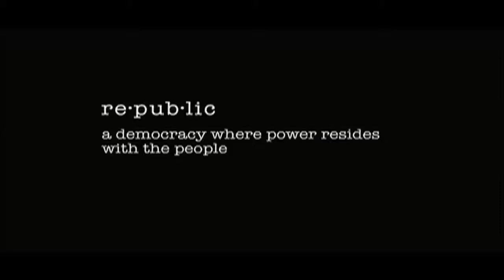What is LNR? Behind the Scenes: Late Night Republic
Jake and Travis discuss the show and their roles. "You're not really an interviewer." "I'm a personality." "We don't really know what that means on-camera."